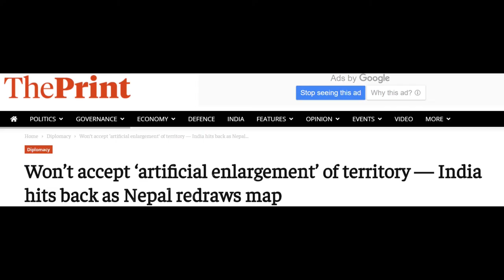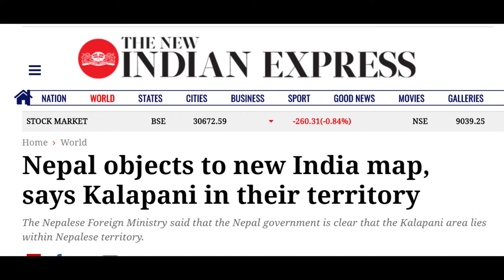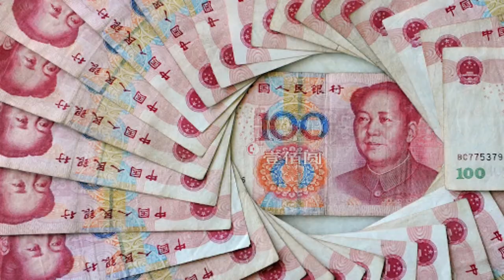INDIA- NEPAL border Dispute. China's game?? (EXPLAINED)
Hi viewers, I have analyzed different perspective on recent India -Nepal crisis. You can also give your views in the comment section.